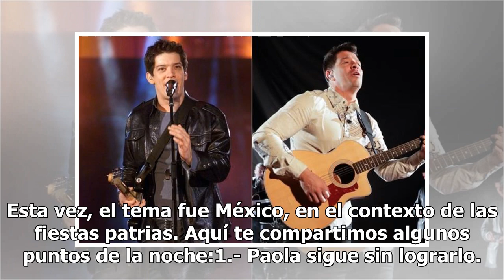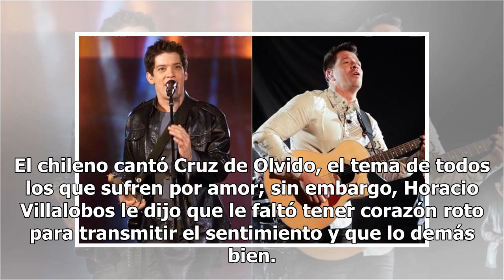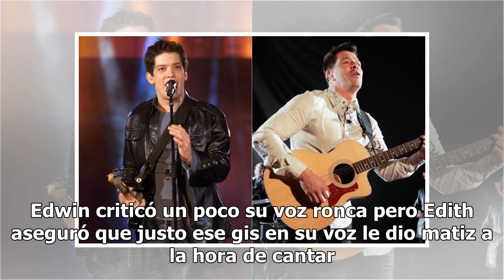La Academia se viste tricolor por fiestas patrias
Este domingo los académicos sudaron frío. La gente decidiría si uno de los ex académicos regresaba a la casa y uno de los estudiantes actuales se iba, o si ninguno entraba y daban así a los siete contendientes una semana más para prepararse. Tras hacerla de emoción y ante la cara de nervios de acadé...